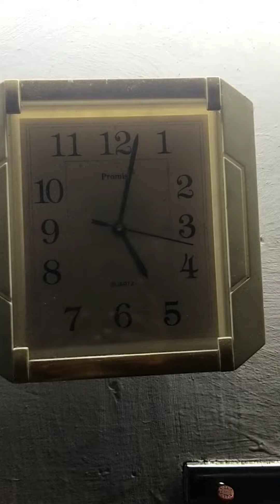My routine vlog/ My first mini vlog # Mr Manimaran Family